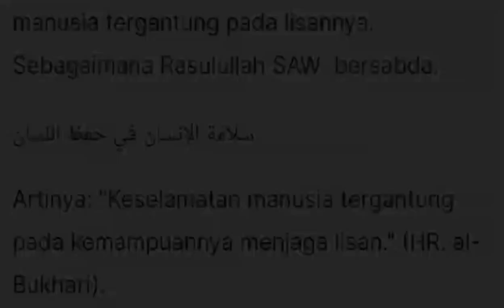Kreasi Video Peserta Didik SMAN 1 Cihara dalam Rangka Peringatan Maulid Nabi Muhammad SAW 1445 H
Berikut adalah kreasi video hasil karya peserta didik SMAN 1 Cihara dalam Rangka Peringatan Maulid Nabi Muhammad SAW 1445 H/2023 M

Semoga Bermanfaat

Allahuma Sholi A'la Sayidina Muhammad

Happy Watching ^^